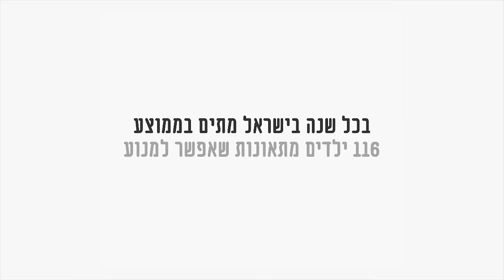בקי מעוז, אמא של רוי